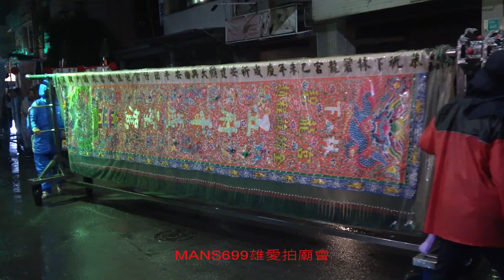影片2024 9 22甲辰年台南下林建安宮遶境內11~頭旗~高雄鑫鳴閣~台南下林碧龍宮蘇府千歲神轎